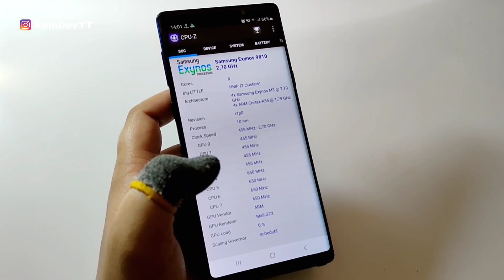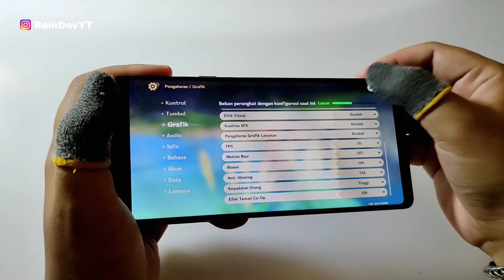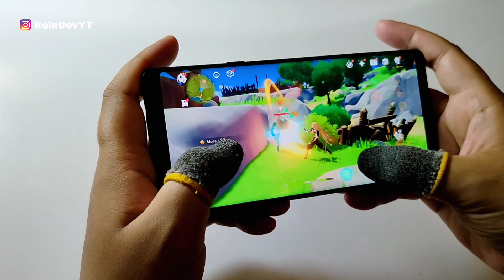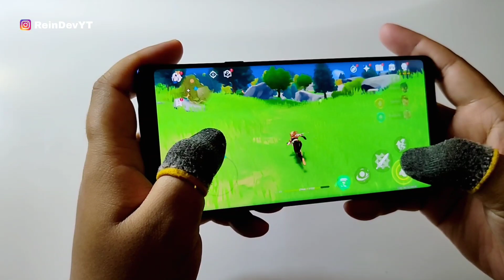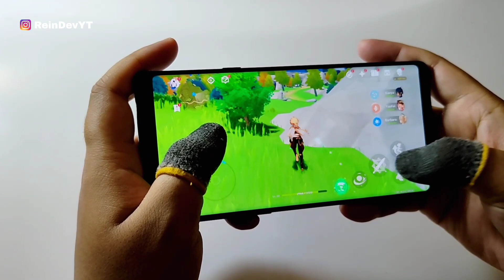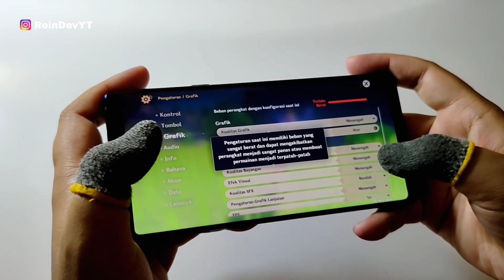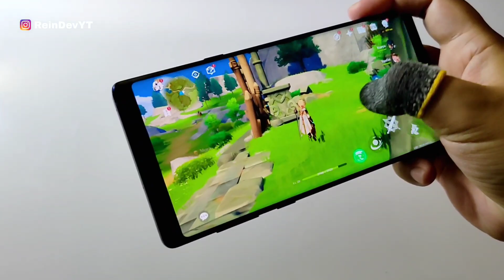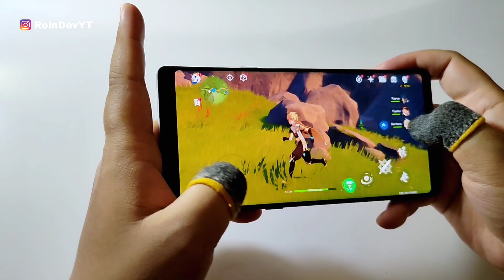Nyobain Genshin Impact Di Samsung Note 9 Di Akhir Tahun 2022 | Seri Exynos Mantap Juga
Test game : Genshin Impact ( Playstore )

Device : Samsung Note 9
Android : 10
Storage : 6/128 gb
Versi One UI : 2.5

Reindev Review YT

semoga bermanfaat 😉